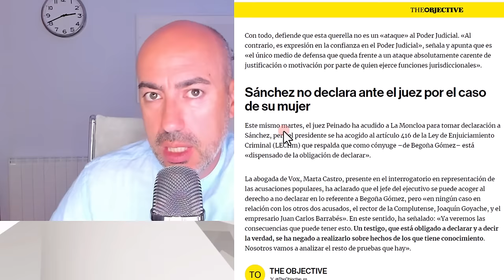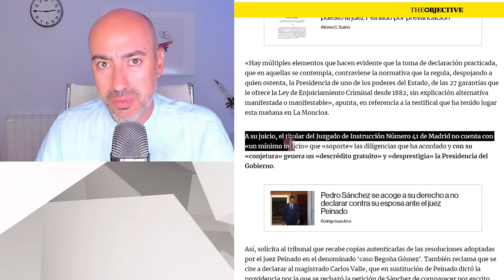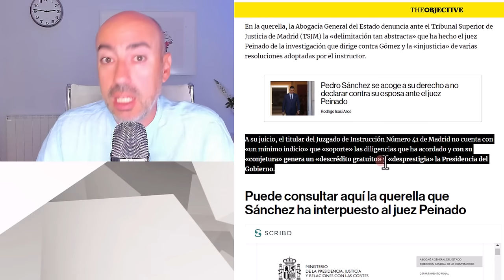📛 PEDRO SÁNCHEZ QUERELLA CONTRA JUEZ PEINADO 📛 Psicólogo explica MANIOBRA DEFENSIVA SIMILAR A MADURO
✅ Conviértete en miembro de este canal para disfrutar de ventajas:
Este vídeo no pretende emitir o divulgar diagnósticos alguno sobre personalidades, sino lanzar hipótesis a partir de una formación parcial que sería necesario contrastar directamente con la persona de la que se habla en el mismo y realizando un procedimiento diagnóstico según protocolo exhaustivo. Tampoco ofrece soluciones o recomendaciones universalmente válidas. Para ello siempre se recomienda acudir a un profesional que analice persona y sus circunstancias, y aplique procedimientos sistemáticos reconocidos.